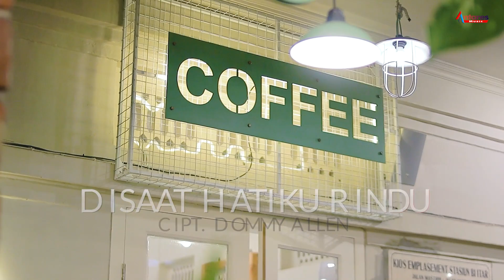Intan Chacha - Disaat Hatiku Rindu (Official Music Video)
Title : Disaat Hatiku Rindu
Artist : Intan Chacha
Songwriter : Dommy Allen

Lirik :

Begitu indah sayang
Kenangan cinta kita
Terlalu pedih untuk dikenang
Biarlah semua ini
Akan ku bawa pergi
Demi cintaku padamu
Oh kekasihku

Hari-hari ku lewat
Tanpa cintamu lagi
Hari-hari ku lalui sendiri
Hanya angin malam
Yang menemaniku
Disaat hatiku rindu ku sebut namamu

Mungkin Kamu Suka !

Terima Kasih